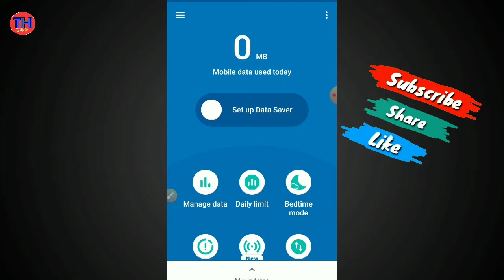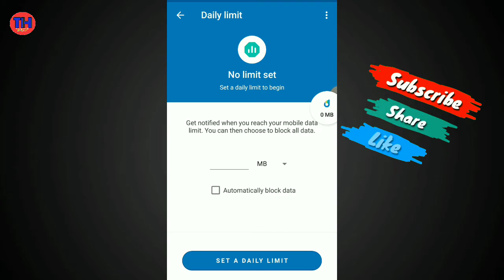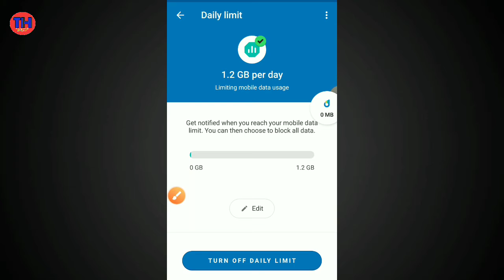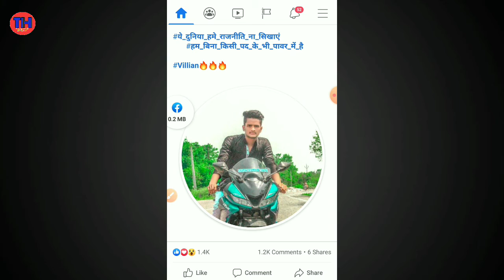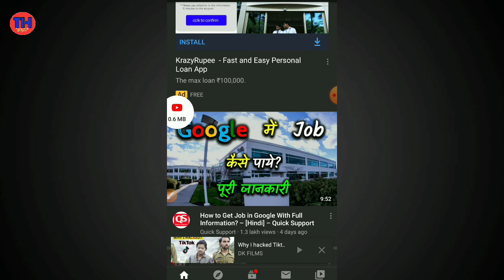Data Jald khatm ho jata hai kya kare | Why does data run out quickly?Data jald kyu khatm ho jata hai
My jio app se call history kisi ka kaise nikale

Dosto maine is video me aap Logon Ko data save Karne Ka Tarika bataya hun aur use use karne ka bhi bataya Ho

Hey this is md Ashfak and Welcome to my You Tube Channel Technical Helper.W here to will find a lot of videos related to youtube tricks , Unboxing,Review tech news.
Hello dosto mai is channel ke madhym se aap logo ki help karna chahta hu
Tech and technology sa sambndhit har kuchh aap logo ko btaunga

Thank you___

1. Whatsapp hack kaise kare

2. Whatsapp par data jayada kyu khatm hota hai

Queries solved:
1.) how to save internet data
2.) android phone using so much data
3.) how to restrict apps from using data android 4.)how to save internet data on android
5.) android data usage
6.) mobile internet data
7.)internet data jaldi khatm ho jata hai
8.) internet data connection
9.) data lock 2020
10.)internet data lock
11.) how to lock data in android
12.) how to save internet data and use it later
13.) app lock kaise tode
14.)mb data jaldi khatam ho jata hai kya kare
15.)data save kaise kare